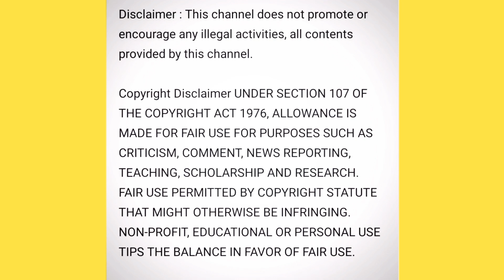Kavin Losliya ரசிகன் Tamil Short Film 2021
My First Tamil Short Film Kavin Losliya ரசிகன்.

Actor Danni
Directed By Danni
Story Danni
Language Tamil
I shoot this video with my mobile phone.